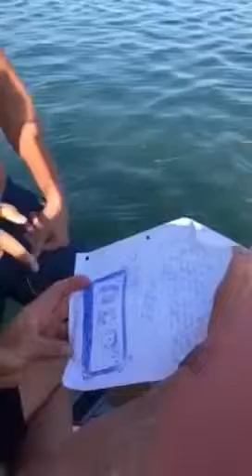My message in a bottle discovered!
I went on a trip in May 2016 to South Carolina, during my time their I sent a message in a bottle out to sea. Just received this video yesterday from the people who found it!